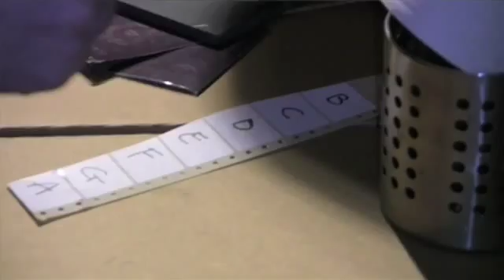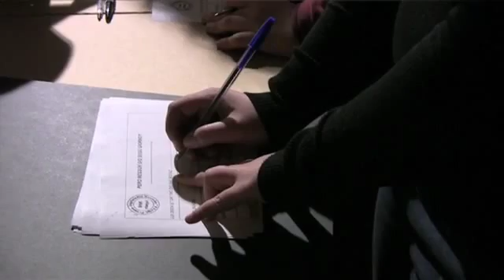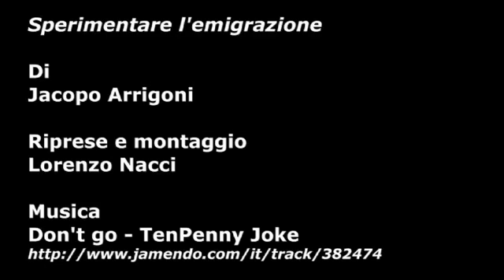Sperimentare l’emigrazione - Firenze Europocket